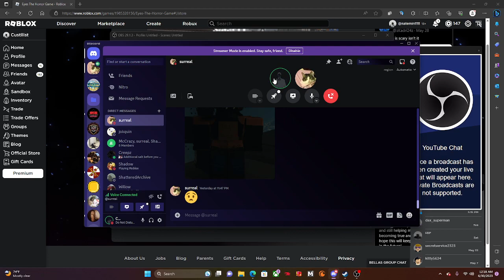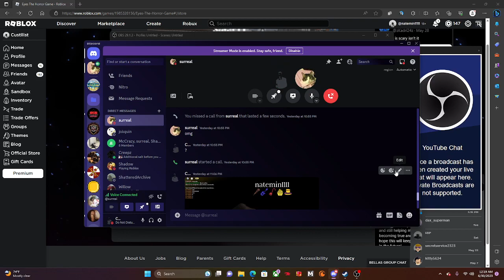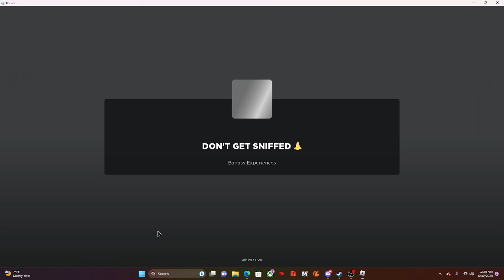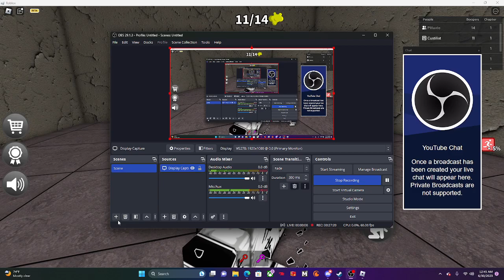Hey guys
just  sayin hello to yall again